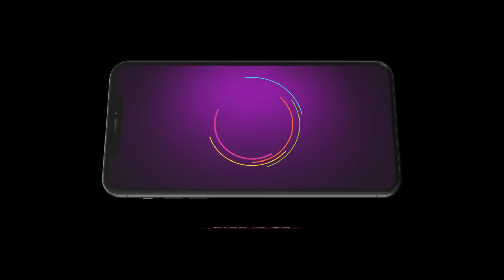Ep - 67 | Superstar Nuh S2 | Zee Punjabi | Best Scene | Watch Full Ep on Zee5-Link in Description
This season celebrates daughters-in-law with renewed fervour and lays emphasis on their relationships beyond their families alongside quirky quizzes